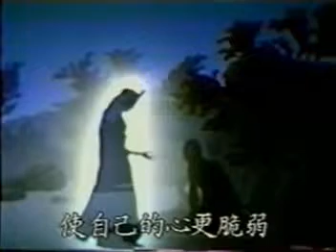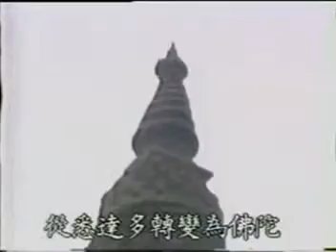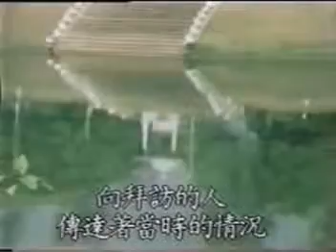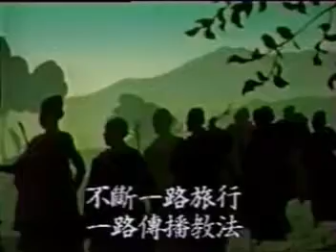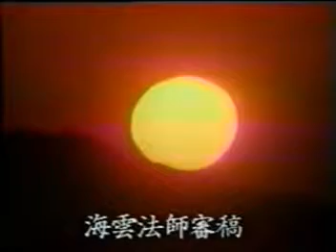佛典故事卡通集 給小朋友最好的卡通 D5 漫画Cartoon만화子どもたちへTo children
本佛典故事DVD，內容主要匯集自華藏淨宗學會之出版品、佛教法寶流通處、佛教網站之流通結緣品。
若有不慎侵權，敬請告知！

★信件以色情/暴利/欺騙為內容，它將折損你的福報，因果會讓你急速現前！百年教育 教育為先，如有發佈協助者，你已正在破壞得來不易的幸福！

地址︰基隆市七堵區南興路148號

300新竹市北區北大路346號13F之1

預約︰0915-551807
Fb︰ 林卡家石墨烯床墊專賣店
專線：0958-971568